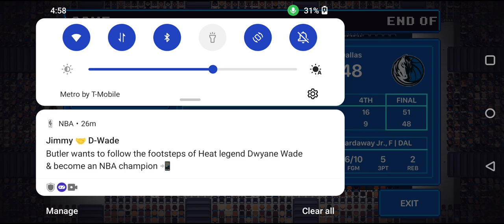NBA PLAYOFFS ROUND 1 MIL VS DAL GAME 2